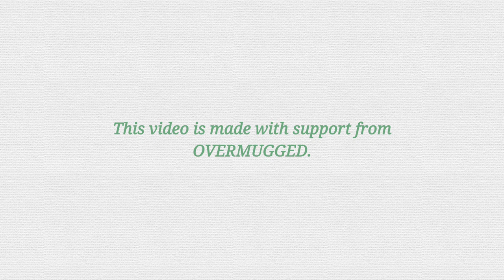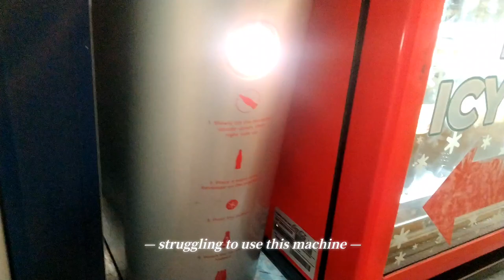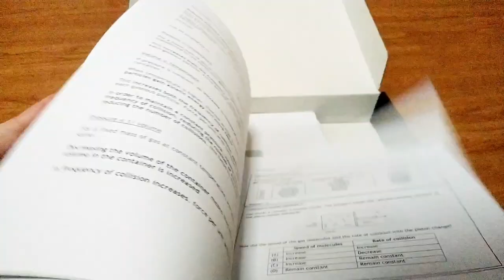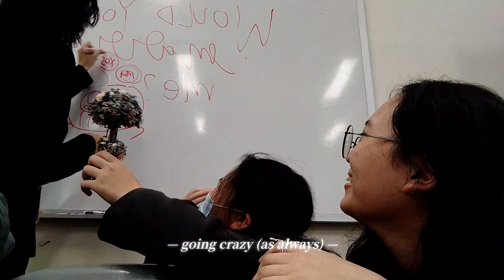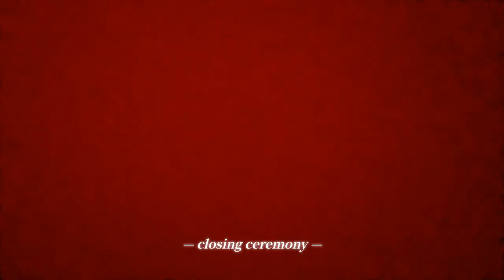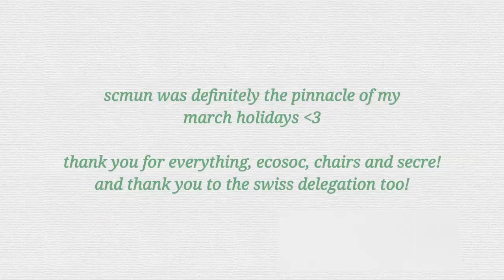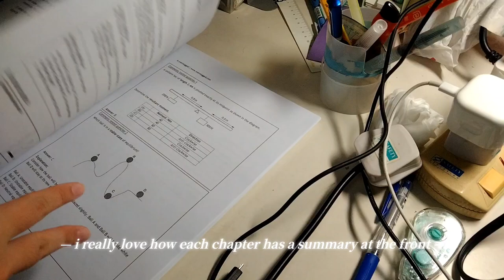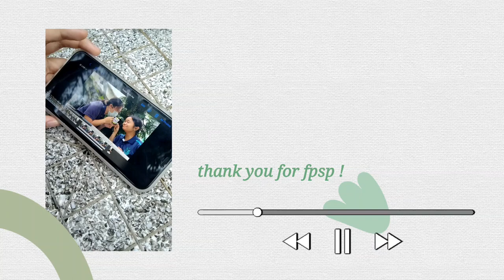a march holidays (+ more) vlog! ✨ [f.t. OVERMUGGED] || SCMUN, Future Problem Solving Programme 🌍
→ once again, thank you to OVERMUGGED for your support on this video. check out OVERMUGGED'S Instagram @overmugged

☆ equipment ! ☆
→ video editing and graphics: vllo
→ videography: vivo y20s

☆ music ! ☆
♪IU 아이유 - 'eight' '에잇' (Prod.&Feat. SUGA of BTS) Piano Cover & Tutorial 피아노 커버 & 튜토리얼 by Lunar Piano

☆ other socials ! ☆
小红书: rineejrnls